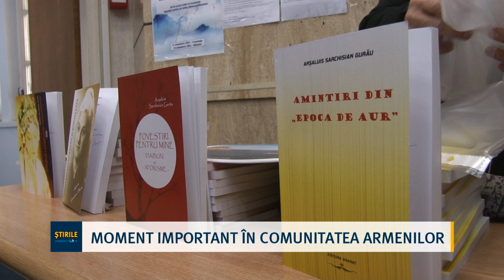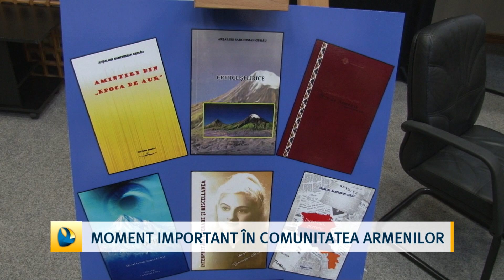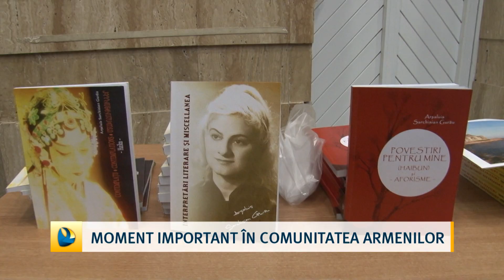Moment important în comunitatea armenilor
S-au scurs momente extrem de emoționante în weekend la Biblioteca Județeană din Constanța acolo unde, omul de cultură, scriitorul și dascălul constănțean Arșaluis Sarchisian Gurău a fost distinsă cu Premiul Uniunii Armenilor din România. Cu o impresionantă activitate culturală, aceasta a susținut că premiul ce i-a fost acordat este „Oscarul” ei, pentru întreaga carieră de peste 40 de ani.